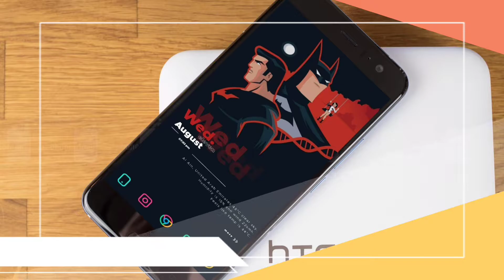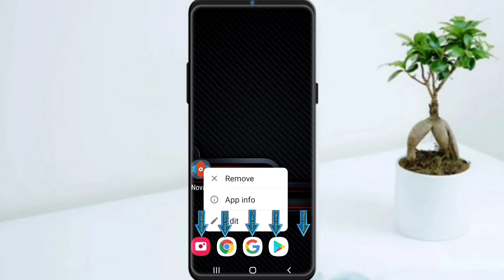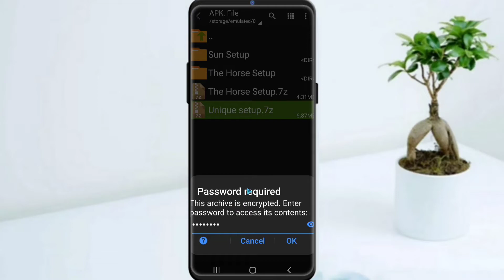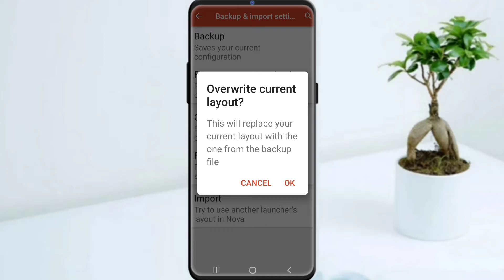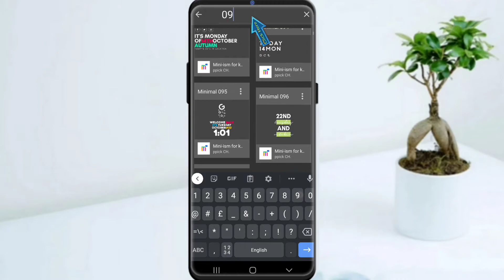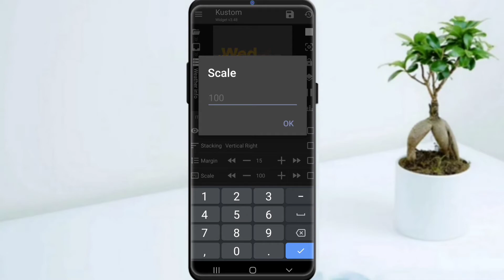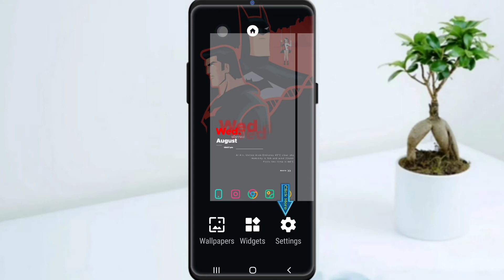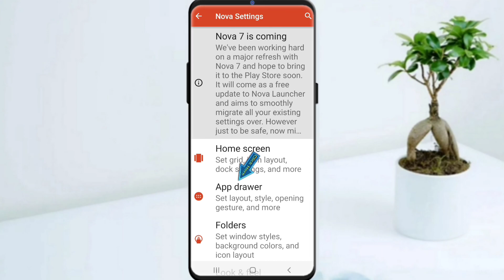Home Screen Setup || The Nova Launcher Setup Customise Home Screen || Very Simple Unique Customers-🔥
Mix Video Channel✔️ is Verify YouTube Channel Always Uploade Learning and educational video/ The Best Youtube channel Tricks & Tips

➡️bangla tutorial
➡️Mobile tips